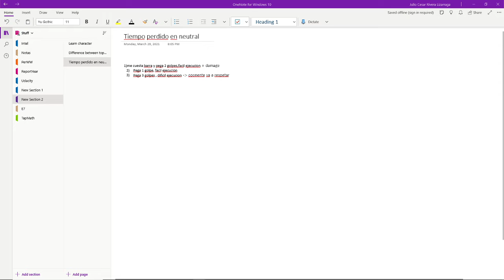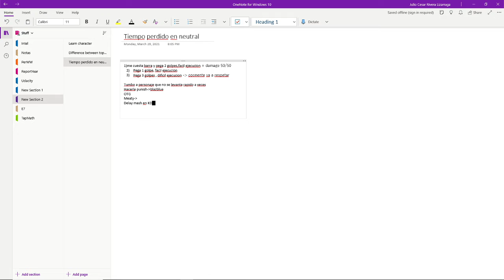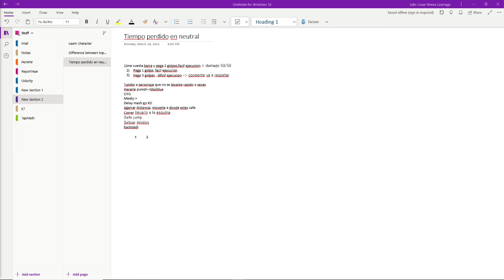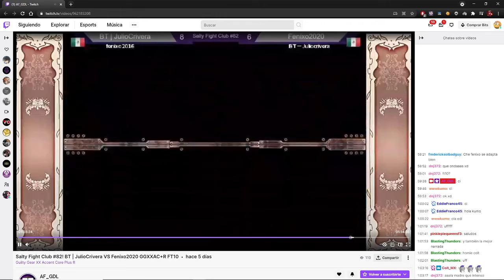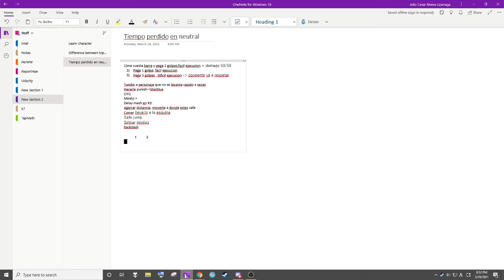Que hacer con tiempo muerto en neutral 1/2